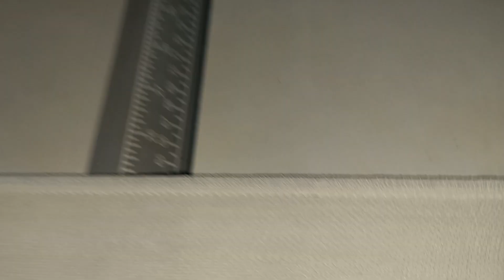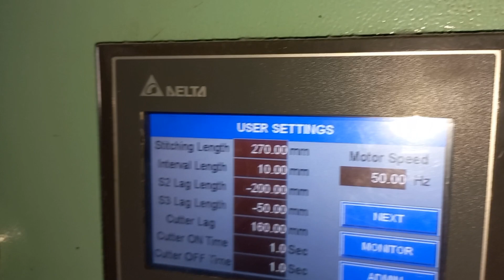Medical cotton mopping pad-making machine By M/S Amarnaathh Engineering 7708923666